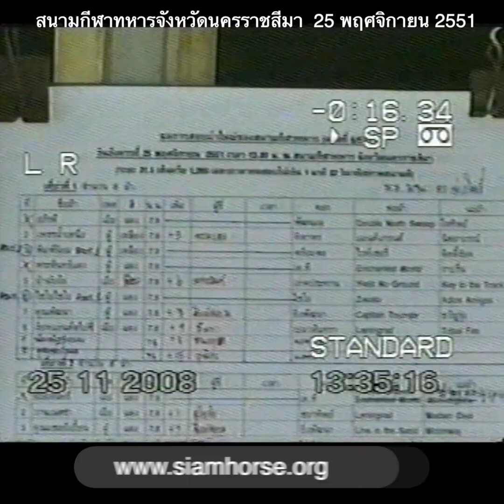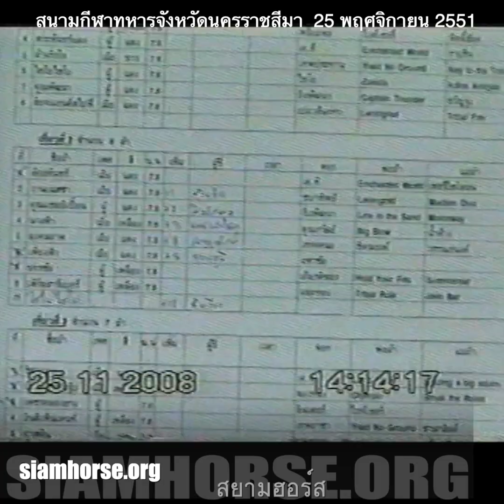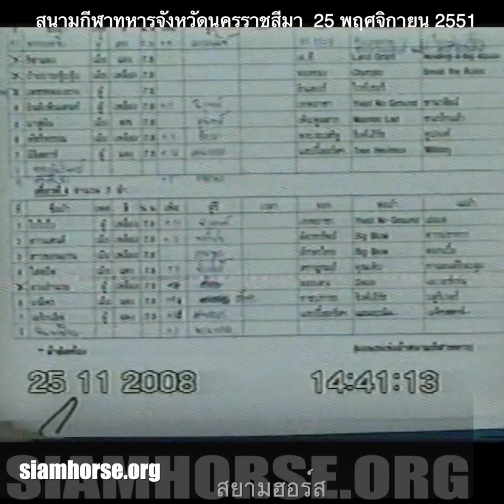🟢[25 พฤศจิกายน 2551] VTR สอบม้าสนามโคราช